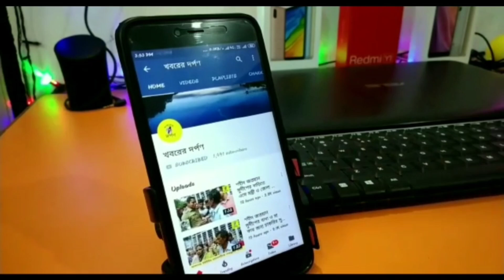মুকুটমনি অধিকারী সাংবাদিকদের মুখোমুখি হয়ে কি বললেন শুনুন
রানাঘাট দক্ষিন বিধানসভার উপনির্বাচন প্রক্রিয়া ইতিমধ্যেই শুরু হয়েছে, এবার প্রত্যেকটি বুথে বুথে পরিদর্শনে গেলেন তৃণমূল প্রার্থী মুকুটমনি অধিকারী। তিনি সাংবাদিকদের মুখোমুখি বলেন, এবার তিনি ১০০% আশাবাদী। যদিও বিজেপিও কেন্দ্র বাহিনীকে একাধিক ভাষায় মন্তব্য করেন মুকুটমণি অধিকারী।